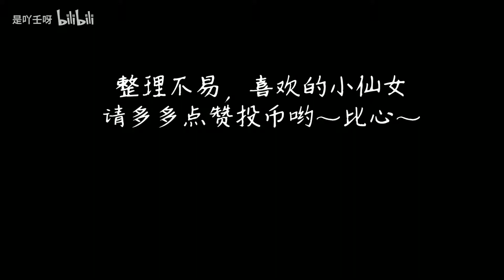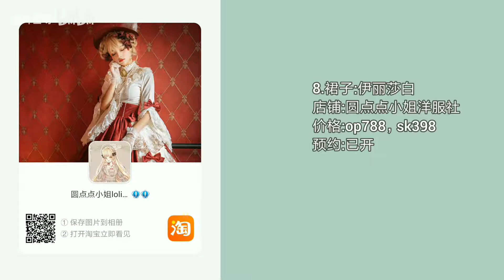[Lolita资讯]好多优雅cla系长款lo裙上新，听说你也想做优雅的小公举？一起看看叭～